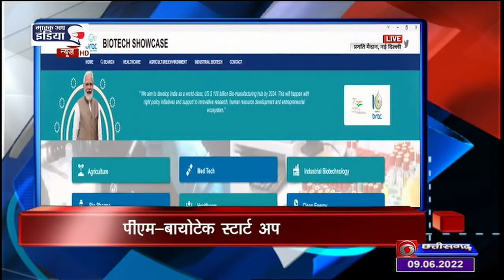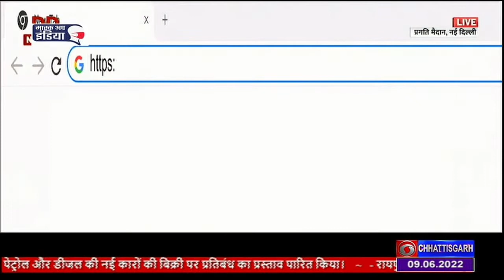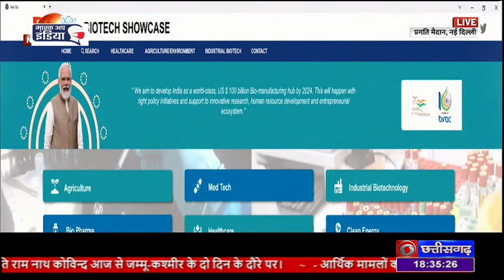DD NEWS CHHATTISGARH DATE , 09-JUNE 2022, TIME-6.30 PM